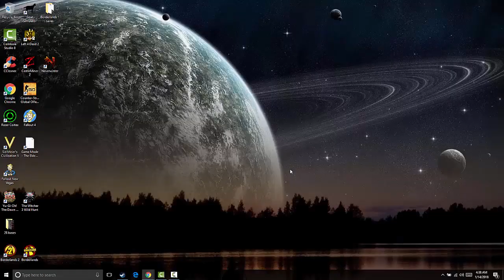TwaatWaffle-SF bullies sector 62 (With Just_A_Waffle)